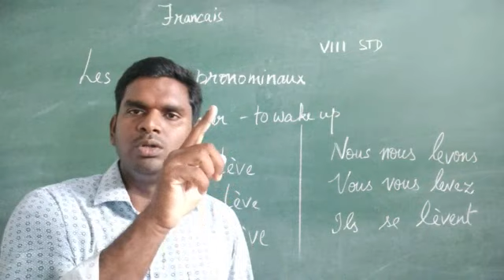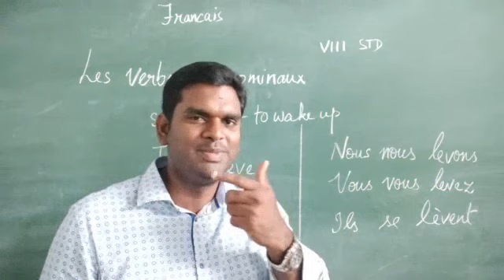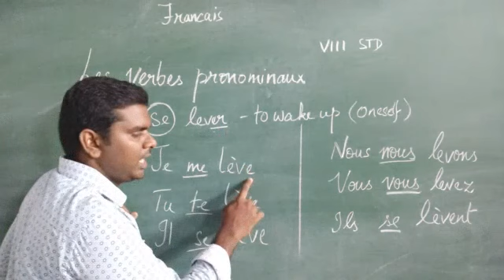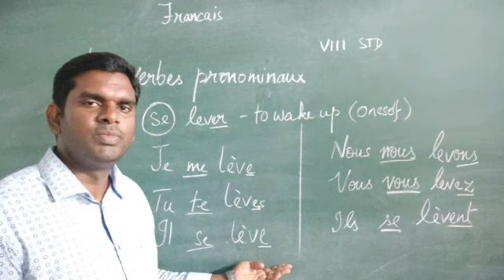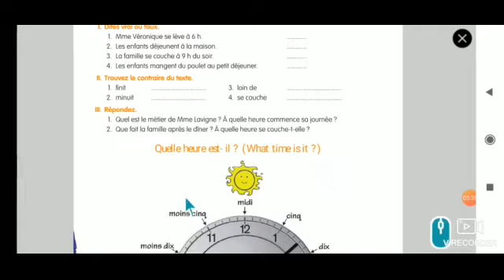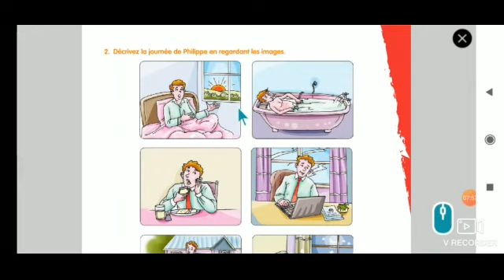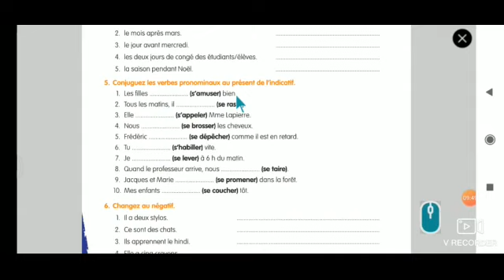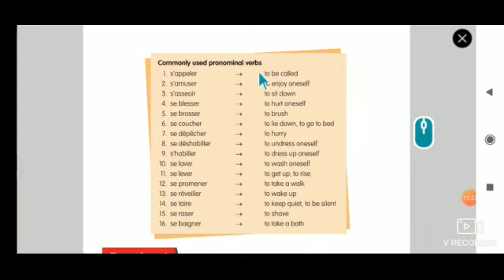Petit Seminaire 8th std French Session 17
Leçon 3 Les verbes pronominaux